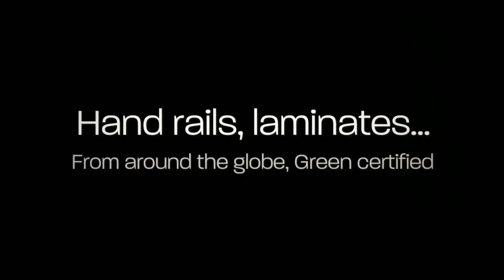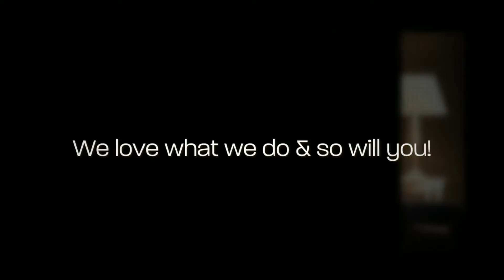Flooring Laminate Westlake Village CA, Hard Wood Floor Thousand Oaks CA